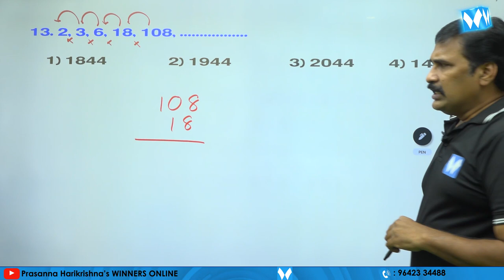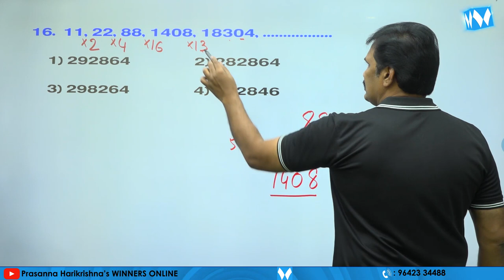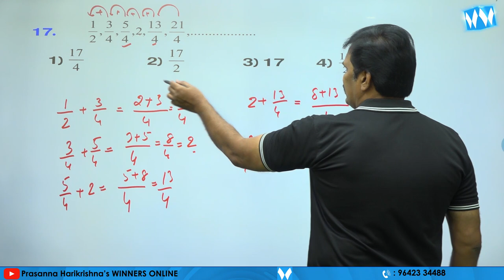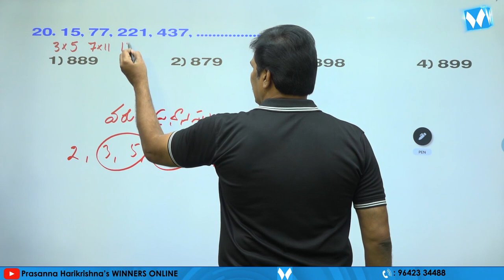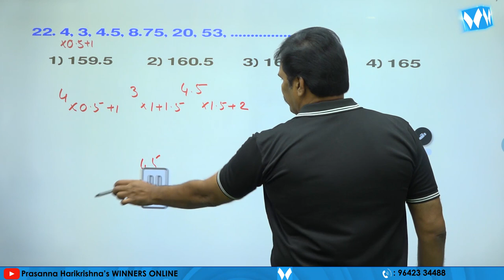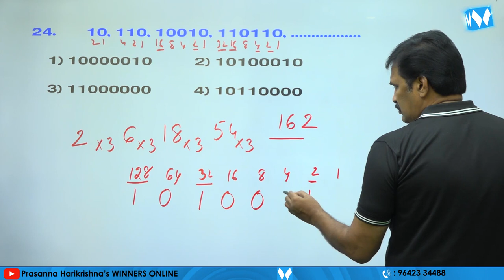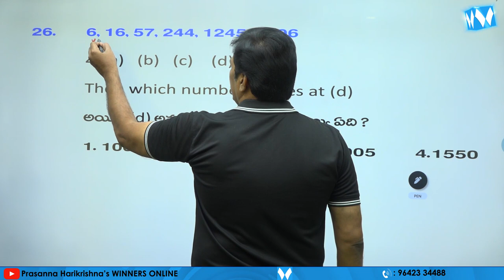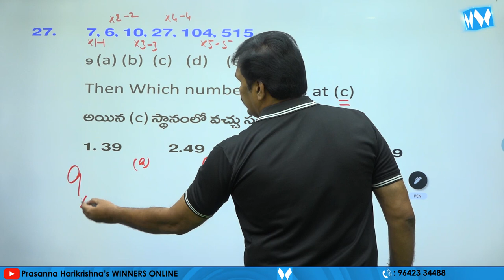Number Series Practice Questions PART 02 | REASONING | DHANRAJ SIR